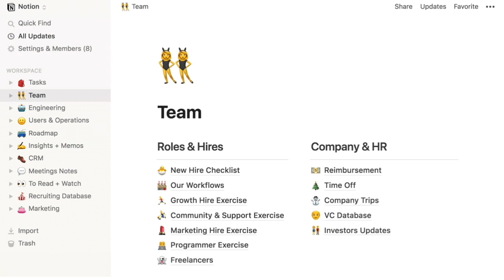Florent Pillet, Développeur iOS co-auteur du livre RxSwift par Raywenderlich.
Formation gratuite : Développer son activité de freelance uniquement pour les développeurs déjà à leur compte :

Florent Pillet est un développeur logiciel très expérimenté et co-auteur du livre RxSwift de Raywenderlich.

*   La newsletter de Paul Hudson "Hacking with Swift Newsletter"
*   Celle de John Sundell "Swift by Sundell Newsletter"